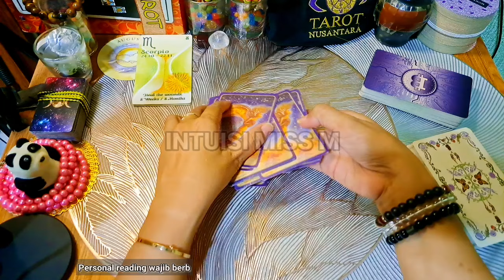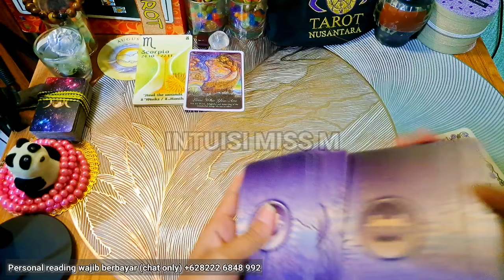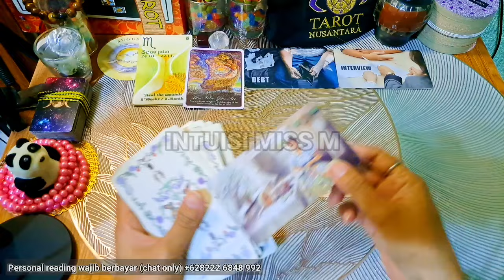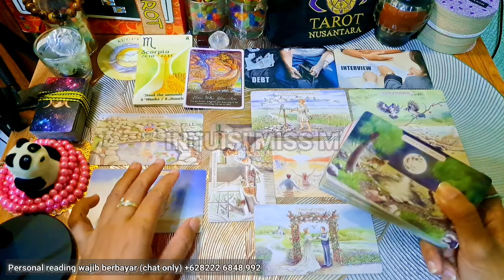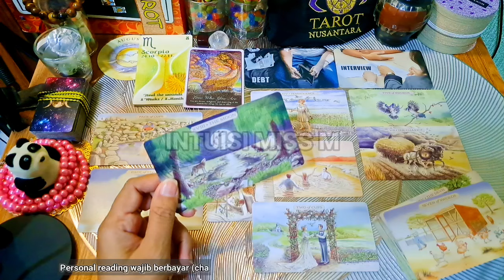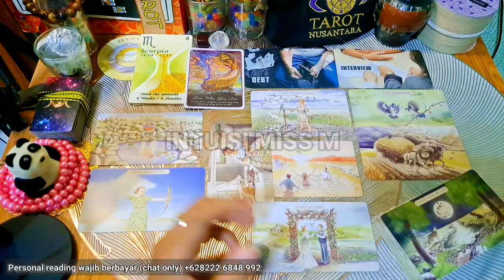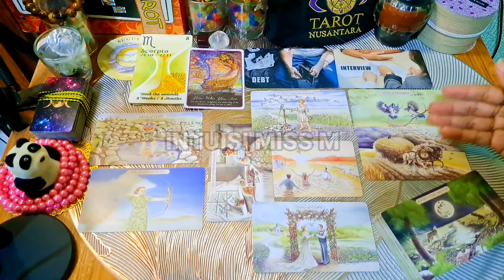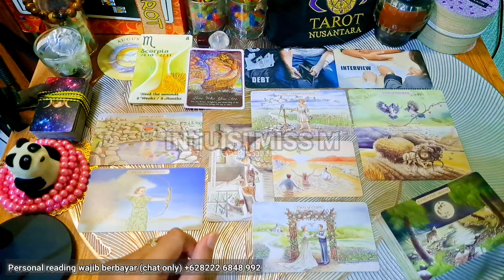AGUSTUS ✨️ SUNGGUH DILEMA, MENUNGGU JANJI DITEPATI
• Comment Positive